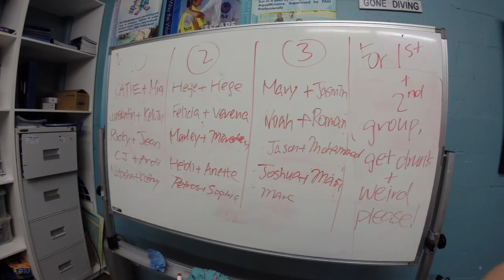Bond University Scuba Club Semester 143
Had an amazing spring diving season with these bondies, more adventures to come in semester 151.